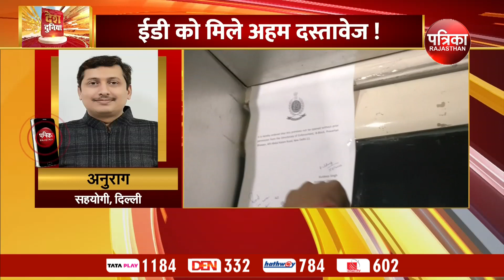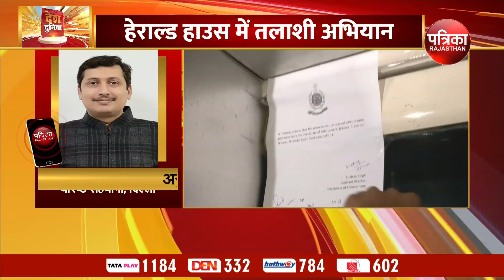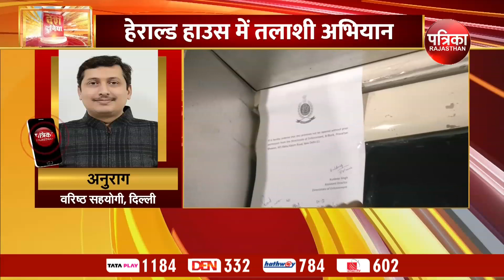National Herald Case: हेराल्ड हाउस में ईडी का तलाशी अभियान, Mallikarjun Kharge से भी पूछताछ